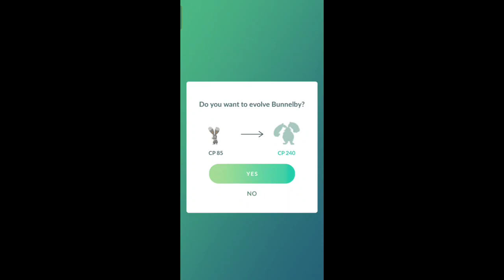This Pokemon is *VERY SCARY* when shiny✨!! 😰 (Pokemon go)